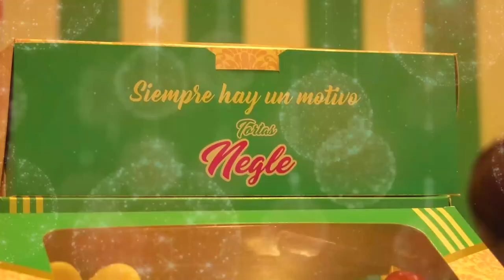QUEDÓ ADJUDICADA PAVIMENTACIÓN DE VÍAS INTERNAS DEL BARRIO EL EDÉN EN VALLEDUPAR